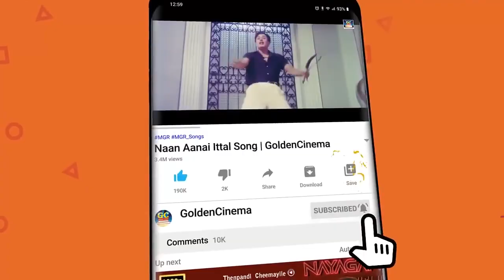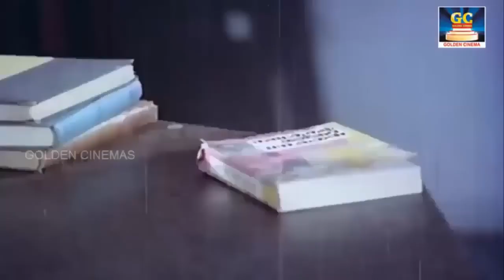சிவாஜியின் பழைய காதல் டூயட் பாடல்கள் | Sivaji Ganesan Tamil Love Songs | TMS | MSV.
Movies
ShortFilms
Special Programs
Events
Movie News